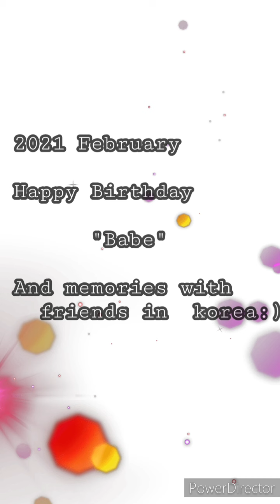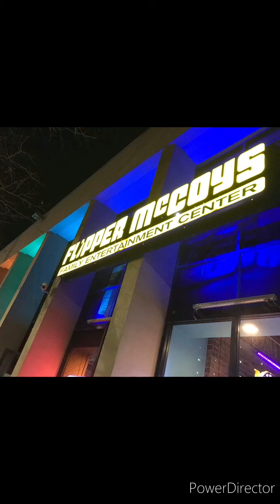2021FebHusband Bday and Korea memories ❤️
2021FebHusband Birthday and Korea memories ❤️